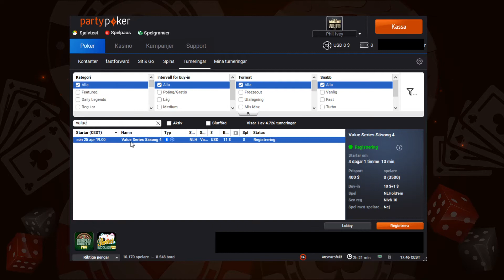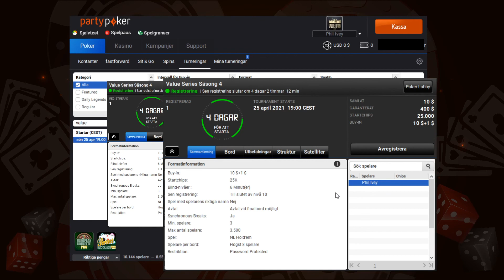INSTRUKTIONSVIDEO - Hitta HOMEGAME på partypoker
Gör såhär för att gå med i Value Towns HOMEGAME på partypoker:

- Logga in på ditt konto på partypoker, har du inte ett konto får du gärna skapa ett via denna länk så är du med och stöttar Value Town!
- Välj Poker uppe till vänster och sedan fliken "turneringar".
- I sökrutan, skriv "Value" så får du upp vår turnering.
- Klicka på "Registrera", knappa in lösenordet: homegame och tryck på "11 $ Buy-in".

Nu är du med i vårt HOMEGAME! Vill du läsa mer om turneringen, klicka här
Regler och villkor gäller. Läs mer om dessa här
---STÖDLINJEN---
18+
Spel handlar först och främst om underhållning. Räkna aldrig med att vinna pengar på spel. Spelar du för mycket? Ring Stödlinjen 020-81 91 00